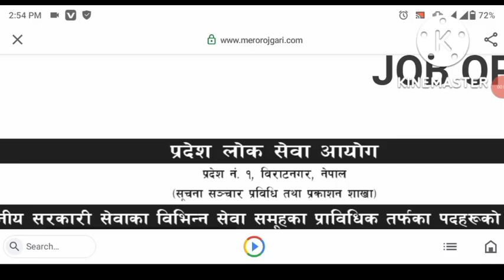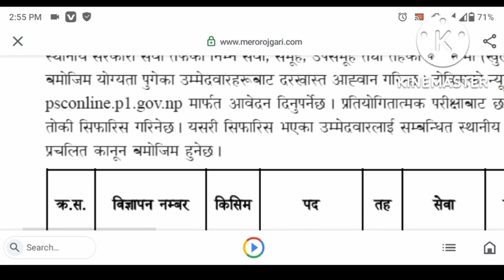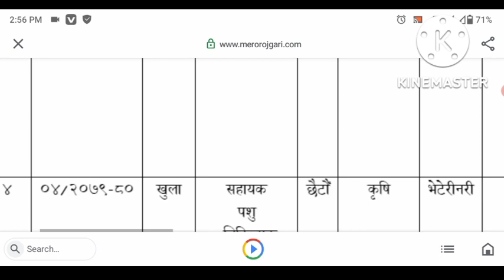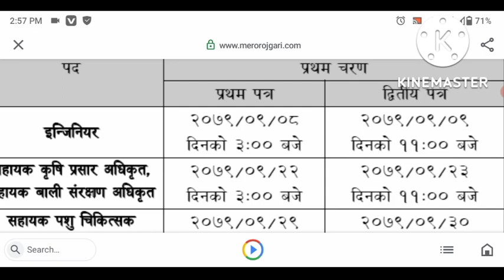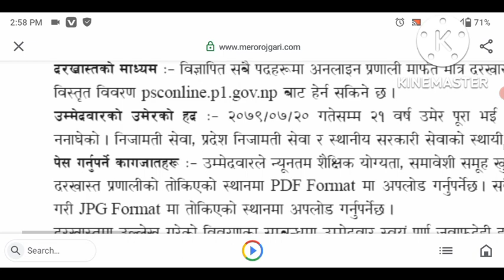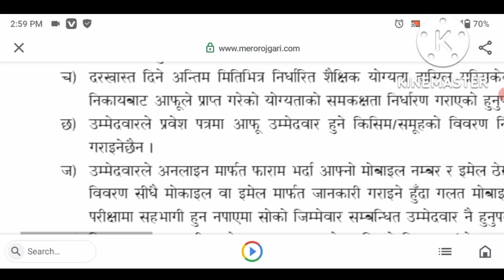प्रदेश १ लोकसेवा आयोग Vacancy 2079! Pradesh 1 loksewa Vacancy 2079! New Job vacancy in nepal 2079.